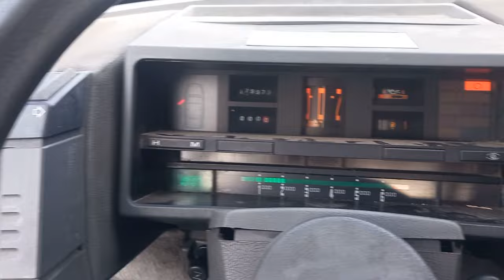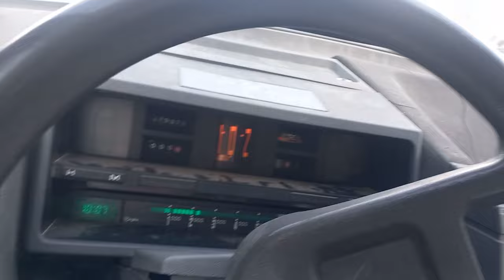Aprèm déplacement express, r11 turbo...😉